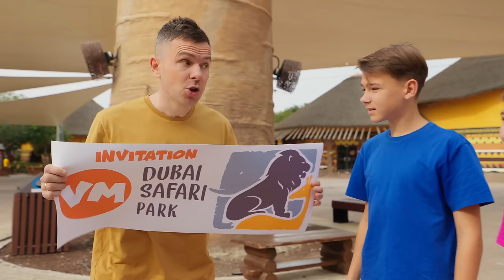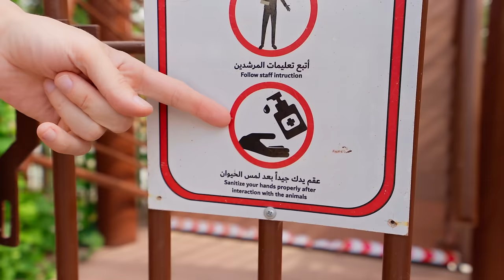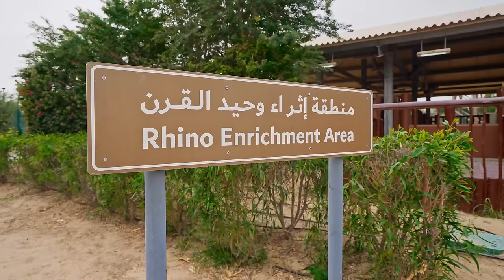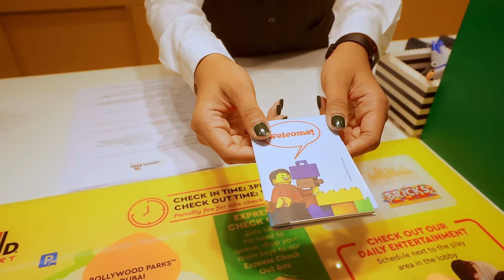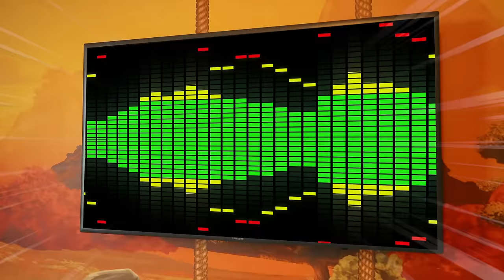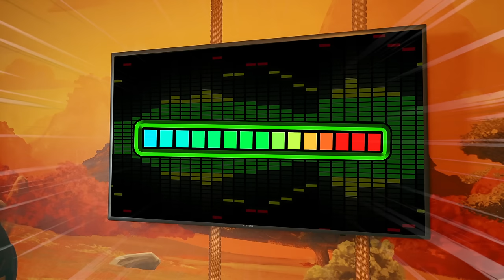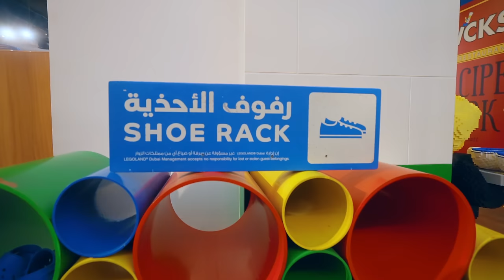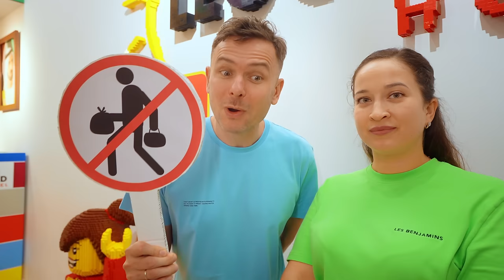Jason and Friends Play at Animal Safari Park Vlog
Jason and Friends play at the Animal Safari Park Vlog with Vania Mania Kids! Enjoy!